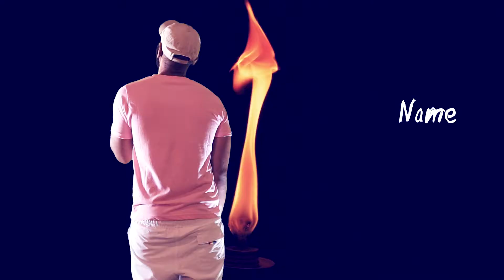ED5 - Drown (Official Music Video)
Visuals from Year of the Bull EP
Music video shot in NYC